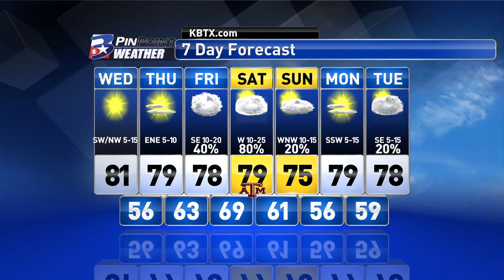Wednesday Midday PinPoint Weather Update 10/28